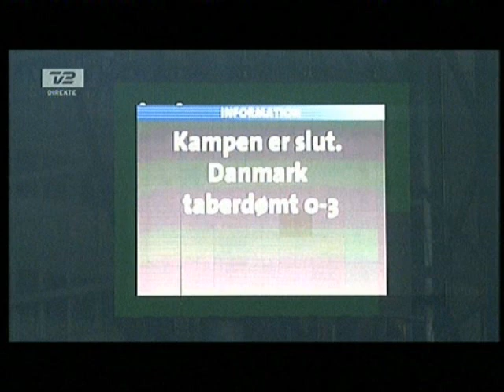Denmark - Sweden, 02/06/07 HIGHLIGHTS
All the goals from the match between Denmark and Sweden 02/06/07 inclusive the scandal, where a hooligan attacks the referee.